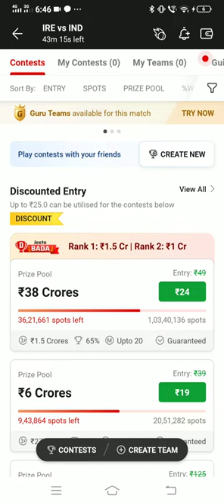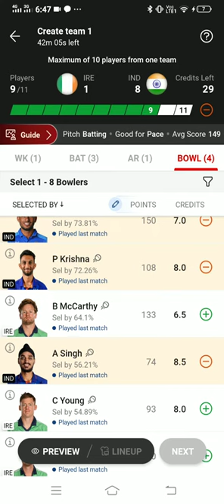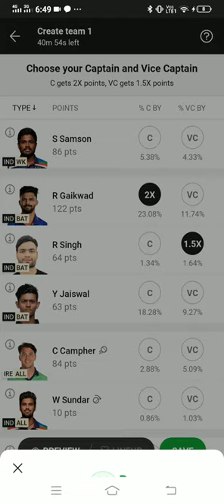INDIA VS IRELAND DREAM 11 H2H MATCH TEAM